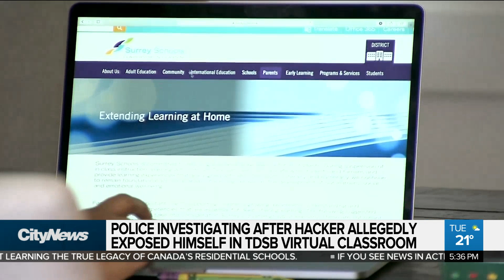Hacker allegedly exposes himself in TDSB virtual classroom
The TDSB says an unknown intruder entered a virtual classroom and exposed himself to fourth grade students at Brown Junior Public School last week, but it took nearly a week for police to be alerted to the horrifying crime. Shauna Hunt has the story.